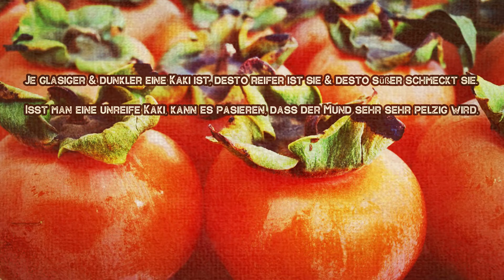10 Fakten über die Kaki!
10 Fakten über die Kaki

1.
Die Kaki word in Asien seit über 2.000 Jahren angebaut.
Der Kakibaum kann bis zu 10 Meter hoch werden.
Bekannt als Baum der 7 Tugenden:
Er ist langlebig.
Er spendet Schatten.
Er bietet Vögeln einen Nistplatz.
Er hält Ungeziefer fern.
Sein Holz brennt gut.
Seine bunten Blätter sind ästethisch.
Das Laub versorgt den Boden mit Nährstoffen.

Auch Aspekte des Baumes kann man essen, wie Wurzel, Rinde und Blätter.

2.
Die Kaki enthält die Vitamine: A, B und C, sowie geringe Mengen E und K.
Zudem Mineralstoffe wie Kalium.
Reich ist sie auch an verschiedenen sekundären Pflanzenstoffen mit antioxidativer Wirkung.

3.
Die Kaki ist reich an ß-Carotin. Aber sie enthält auch ein weiteres Carotinoid und zwar: ß-Cryptoxanthin. Dies ist äußerst selten, wirkt wie ß-Carotin, hat aber eine bessere Bioverfügbarkeit.

4.
Man kann eine Kaki komplett verzehren. Auch mit Schale. Gar kein Problem ist dies bei der Sharonfrucht, einer Züchtung.

5.
Kakis haben eine harte Schale, doch einen weichen Kern. Bzw. keinen Kern.

6.
Man sagt, Kakis seien gut für den Magen-Darm-Trakt, den Blutzucker und regulieren Bluthochdruck.
Und sie sollen einen Kater reduzieren.

7.
Kakis haben ein leichtes Vanille-Aroma.

8.
Es soll über 2.000 verschiedene Kakisorten geben.

9.
Je glasiger und dunkler eine Kaki ist, desto reifer ist sie und desto süßer schmeckt sie.
Isst man eine unreife Kaki, kann es passieren, dass der Mund pelzig wird.

10.
Hierzulande hat die Kaki von Oktober bis Dezember Saison. Dazwischen eine lange Durststrecke.

Folgende Fragen werden beantwortet:

Was sind Kakis?
Wie isst man Kakis?
Wie gesund sind Kakis?
Wo wachsen Kakis?